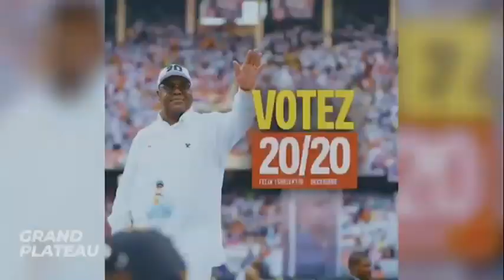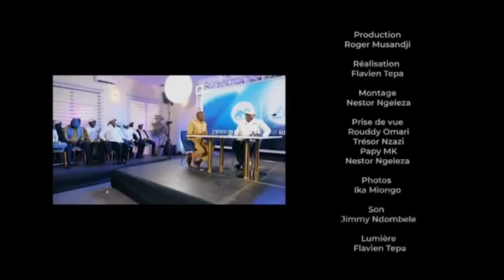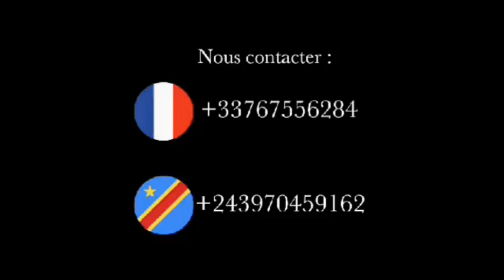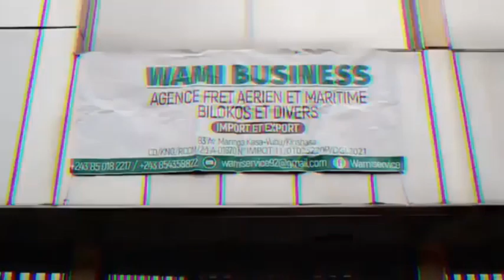5 Min avec César NGADI 10/12/23 De RETOUR avec FORCE Clé Boa APANZI + Soutien de GUY LOANDO au N°20